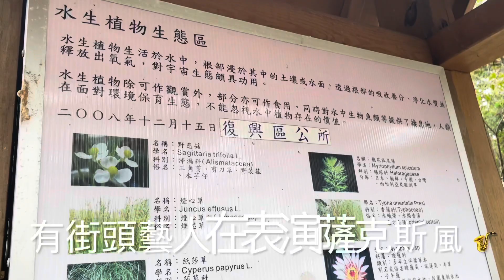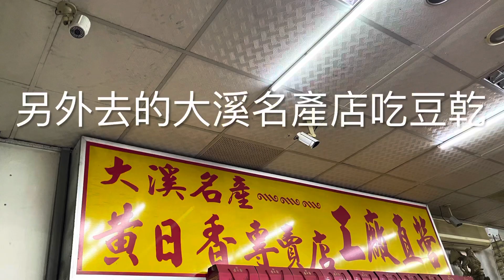假日去哪ㄦ ？ＥＰ3如果你是專程要來《角板山賞梅花，建議別來啦！》沒開幾顆呢！